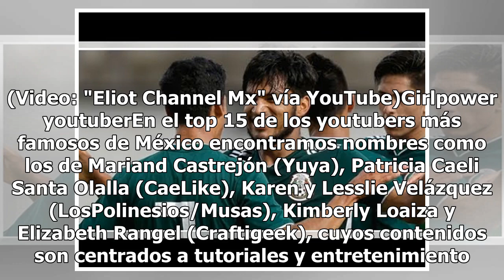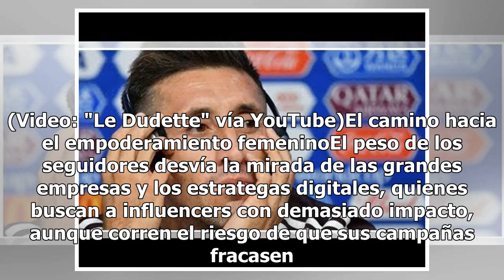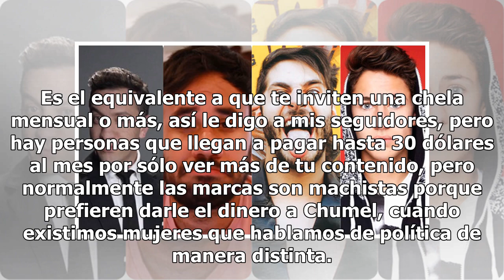Youtubers: “Las marcas en México son machistas con las mujeres en YouTube”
Es un hecho muy claro. Internet llegó para quedarse, incluso para marcar un antes y un después en la manera en que nos comunicamos o compartimos información y uno de los mayores ejemplos se encuentra en la plataforma de video YouTube, donde actualmente miles de creadores ya son voces autorizadas en ...